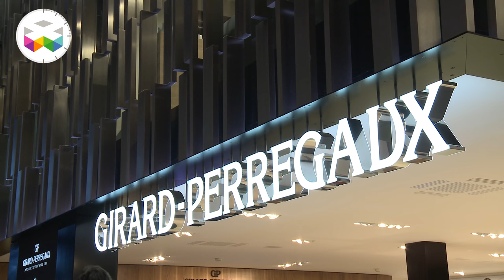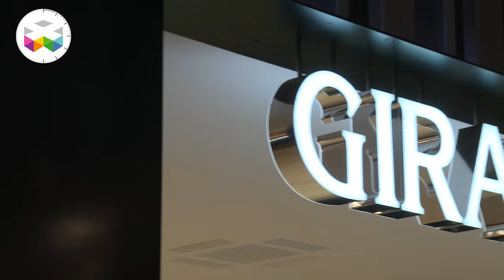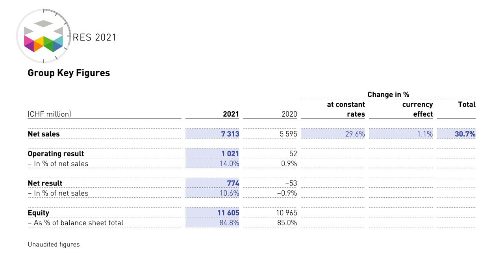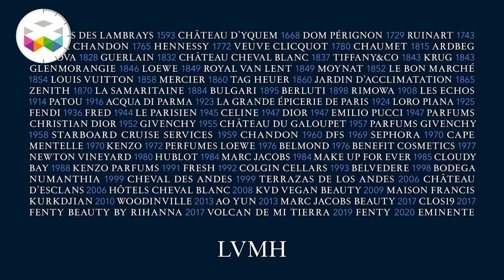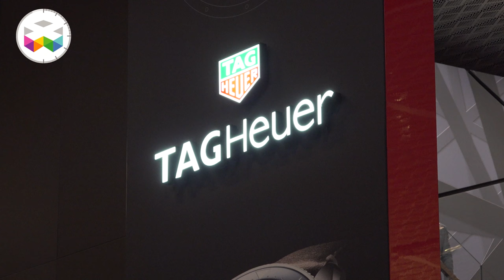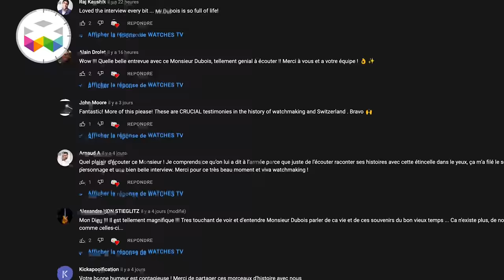PRIMETIME - Watchmaking in the News - February 2022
We are delighted to publish this new edition of PRIMETIME and quite a lot of business news in this one as numbers and special announcements have been pouring on our heads in recent days!

We've tried to summarise this in this packed video, but we also had the chance of getting our hands on some of the recently launched new Audemars Piguet Royal Oaks celebrating the 50th anniversary of this watchmaking icon.

I hope you will enjoy this and again a massive thanks for all the great feedback we received regarding our latest video with this amazing testimony of Mr Dubois, the 100 years old watchmaker who's seen a lot.

The very best to you and a great and happy Viva Watchmaking to you!

Marc André & Team